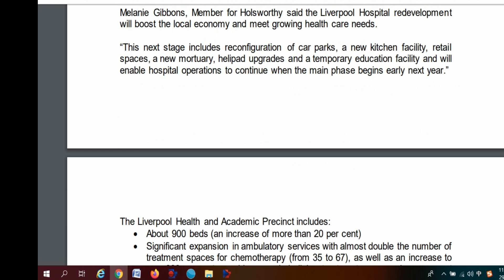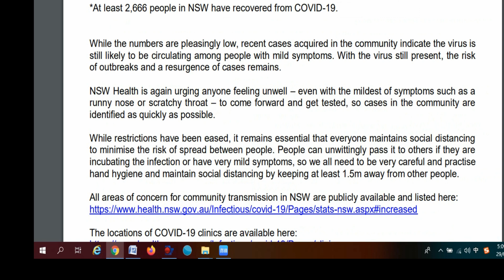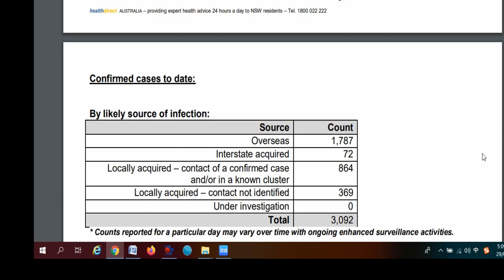200529-新州新冠肺炎最新消息